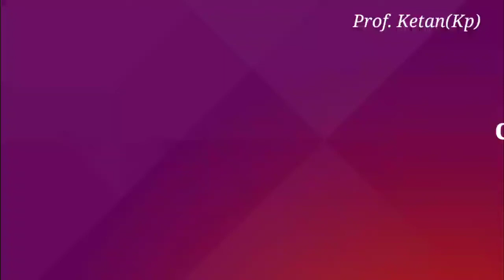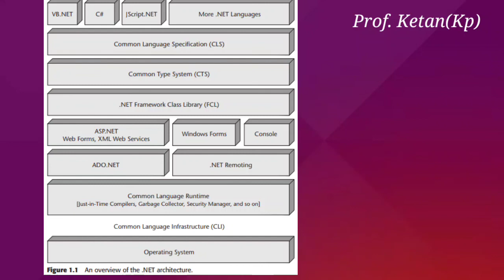c-sharp csharptutorial l C# tutorial in gujarati by Prof. Kp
C# Tutorial in gujarati language.